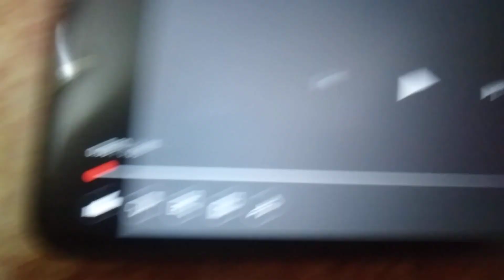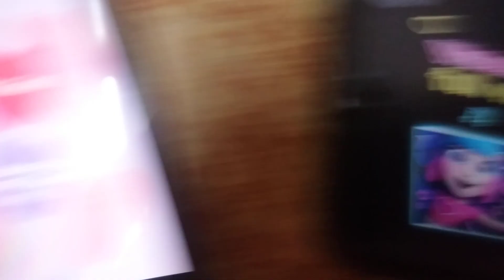Opening to My Talking Angela 2 Astro Malaysia DVD (Outfit7 & Outfit7 Game Mall)